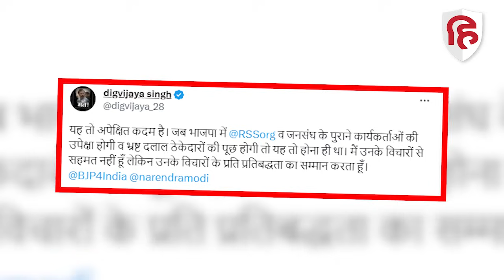MP Election 2023: BJP के खिलाफ Former RSS Workers ने बनाई Janhit Party। Congress ने भी साधा निशाना।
एमपी विधानसभा चुनाव को लेकर तैयारियां तेज हो चुकी है। इसी बीच बीजेपी के लिए एक चुनौती सामने आई है। बीजेपी के खिलाफ आरएसएस के पूर्व प्रचारकों ने जनहित पार्टी नाम से दल बनाया है। पार्टी का दावा है कि उनका ये नया दल बीजेपी और कांग्रेस को टक्कर देगा.